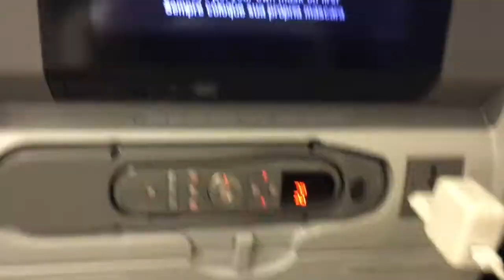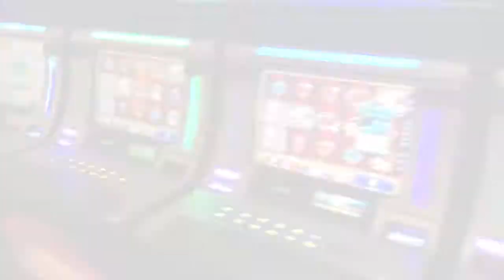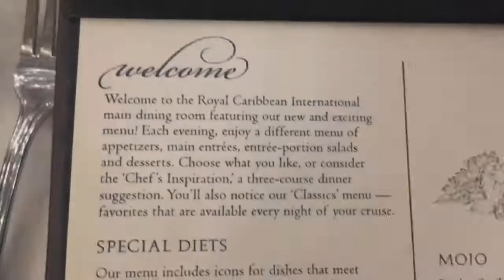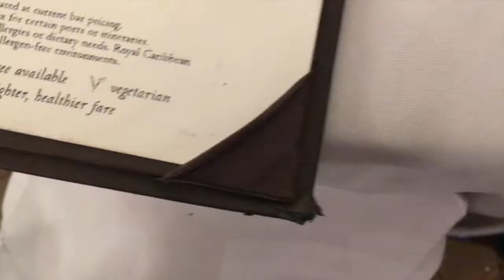O CRUZEIRO DESVIOU DO FURACÃO | Enchantment of The Seas | EPI 2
Hey Hey Pessoal, tudo bem com vocês?

Sejam bem vindos ao vídeo de hoje, é a minha primeira viagem com cruzeiro pelos Estados Unidos, graças a Deus não teve furacão!

Espero que gostem do vídeo, foi feito com muito carinho a todos!

Um beijo, Edu Ferrera!